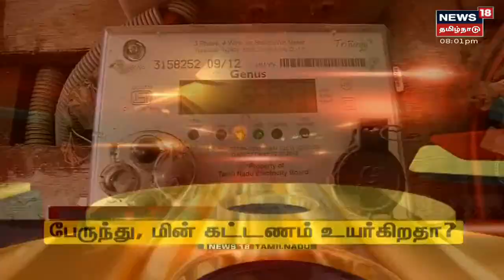தற்போதைய நேரத்தின் தலைப்புச் செய்திகள் | Today Headlines | News18 Tamil Nadu | Mon Aug 09 2021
தற்போதைய நேரத்தின் தலைப்புச் செய்திகள் | Today Headlines | News18 Tamil Nadu | Mon Aug 09 2021 | செய்திகளை துல்லியமாகவும் துரிதமாகவும் வழங்கும் தமிழகத்தின் முதன்மை செய்தி தொலைக்காட்சி உங்கள் நியூஸ் 18 தமிழ்நாடு.